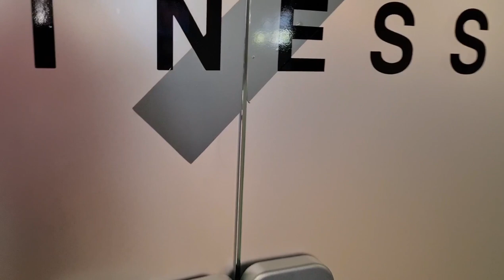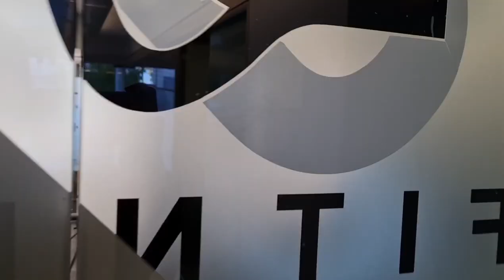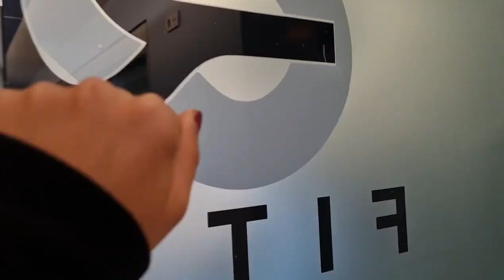DIFFERENT TYPES OF CLIENTS IN THE GYM